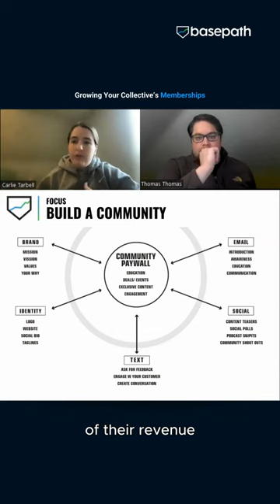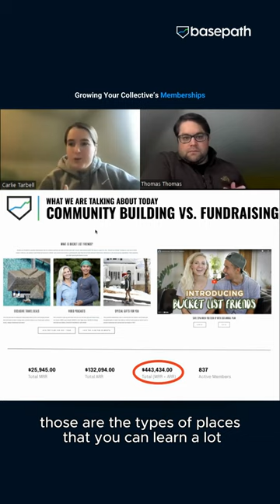Webinar Recap: Growing Your Collective's Memberships with Carlie Tarbell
In case you missed the webinar... 💻

Membership Consultant Carlie Tarbell who has worked with Basepath-powered NIL collectives like The Grove (Ole Miss) and 502 Circle (Louisville) discussed community building to gain members. 🤝